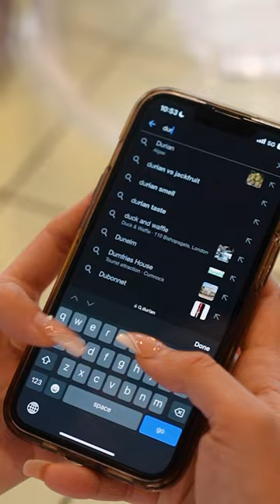Do You Like Durian? Try Our New Ice Cream Flavour at Mamasons!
GET DIRTY WITH US